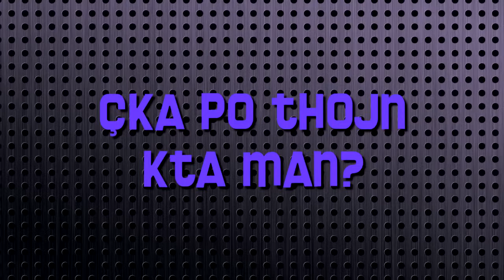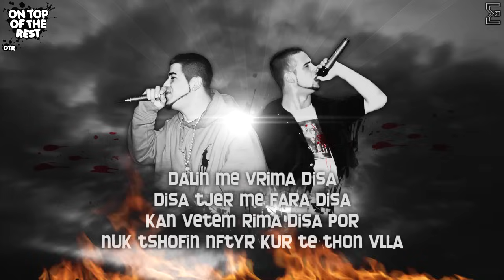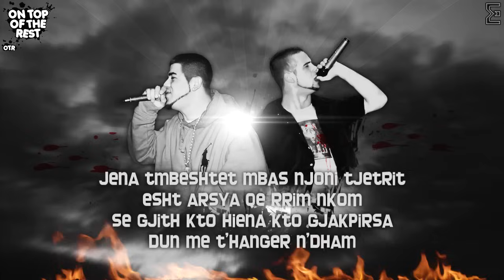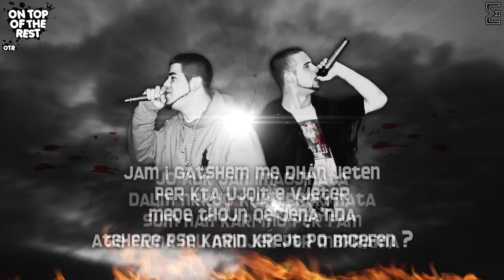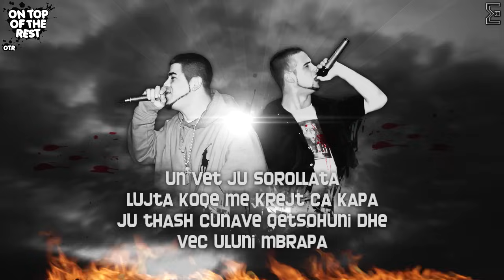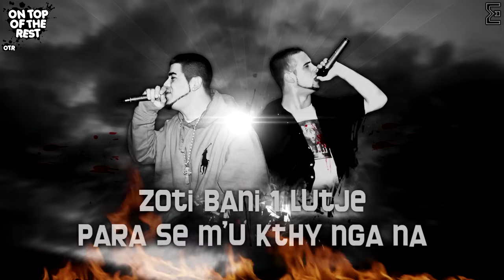Noizy ft Shadow - Numroni Hitat (OFFICIAL LYRIC VIDEO)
Artists : Noizy & Shadow
Song : Numroni Hitat
Mix/Master : Seko
Video : EMDesign
2012